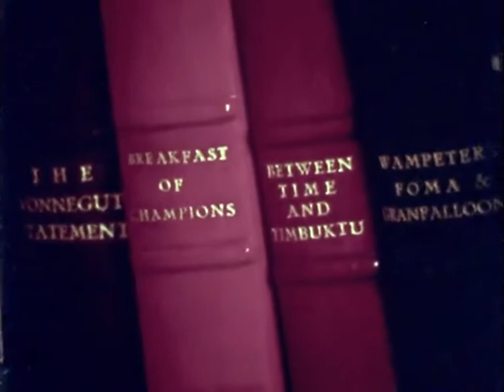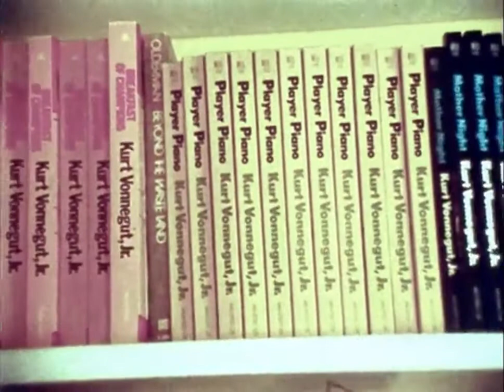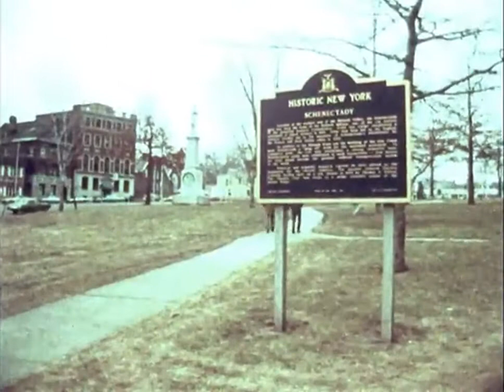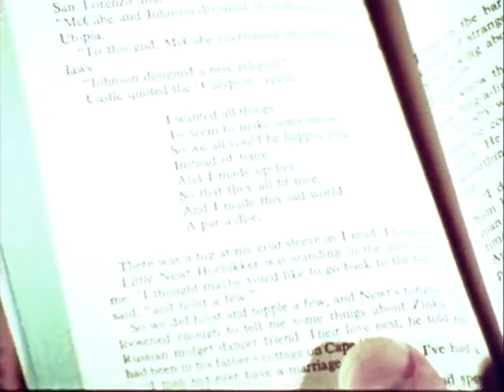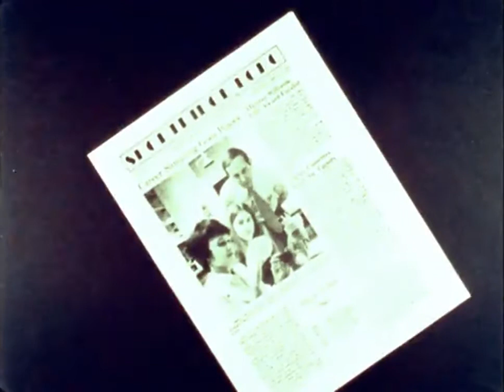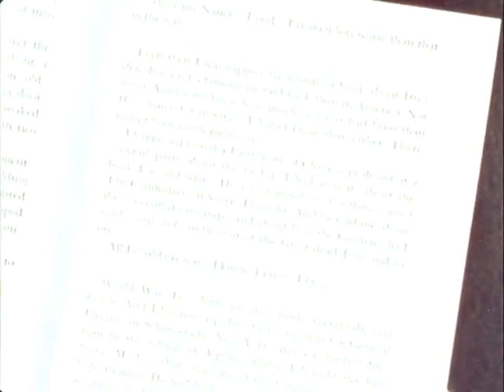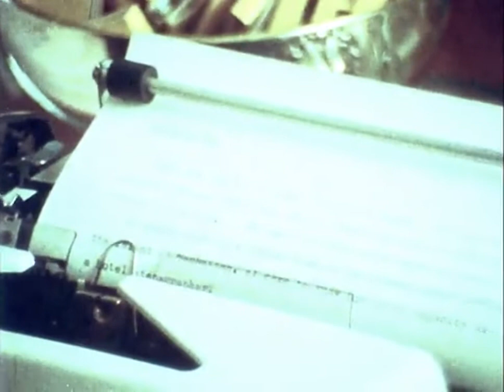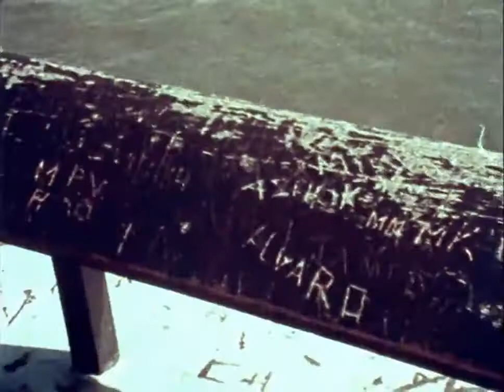Kurt Vonnegut, Jr.: A Self-Portrait (1975)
A brilliant man whose voice we are truly missing in these times.

Directed by Harold Mantell

Kurt Vonnegut, Jr., discusses his development as a writer, including references to some of his major novels, his themes and their meaning, his relationship to other writers, problems in sustaining his special vision of American life, and his future. Accompanied by photographs that chronicle the author’s life and selections from home movies taken during his youth.